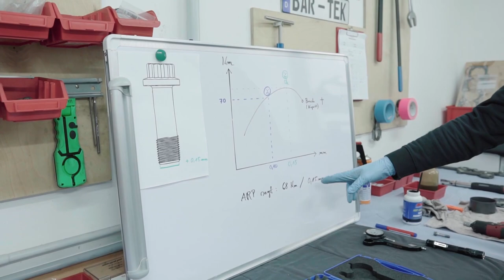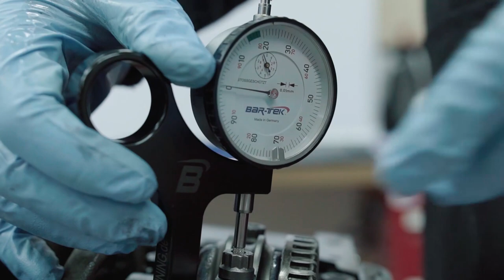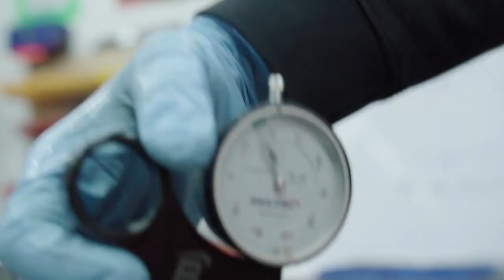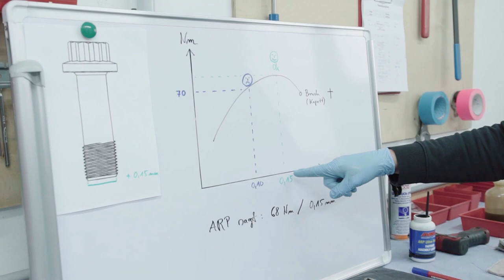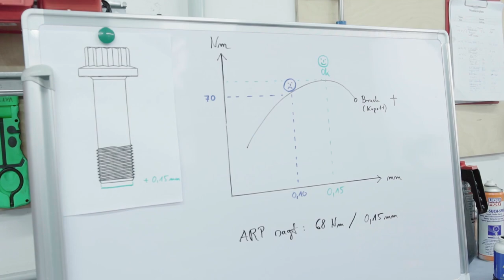Pleuel und Pleuelschrauben richtig montieren I BAR-TEK® Motorsport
In diesem Video zeigt dir Bartek, wie dir die richtige Montage der Pleuel und Pleuelschrauben von ARP gelingt!

Bartek erklärt dir zum Beispiel, worauf du beim Schrauben anziehen achten musst. Du bekommst zum Thema Pleuelschrauben wichtige Tips und Tricks direkt vom Experten.

Außerdem zeigt er dir den richtigen Umgang mit der Federwaage und erklärt, was beim Pleuellagerspiel wichtig ist. Wann man den Drehmomentschlüssel einsetzen sollte und welche Rolle die Messuhr beim Einbauen spielt, erfährst du alles in diesem Video von Bartek Motorsport.

Das richtige Werkzeug dafür, wie Wiseco Kolben oder Pleuel Winkeln ist die halbe Miete.

Lasst bei Fragen oder Anregungen einen Kommentar unter diesem Video da oder meldet euch einfach telefonisch / per Email.

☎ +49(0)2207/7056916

📲  Folgt uns unbedingt auch auf unseren Social Media Kanälen!